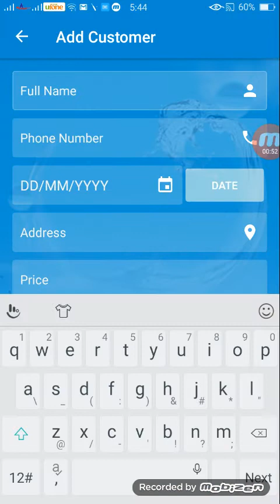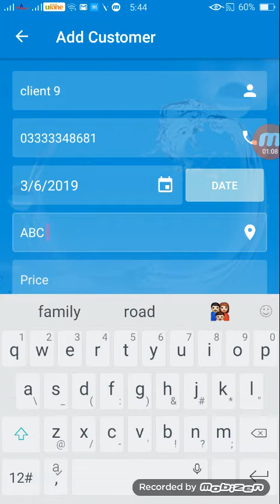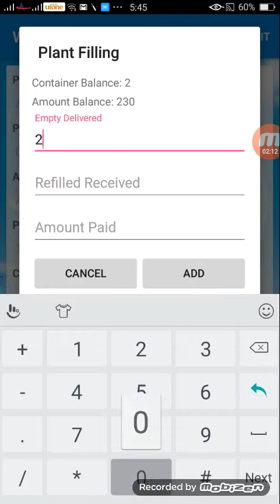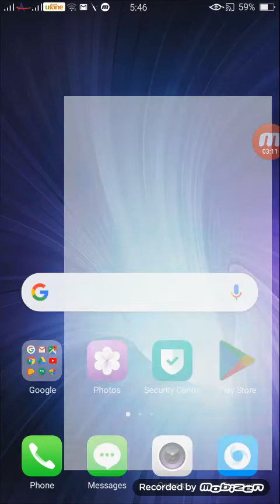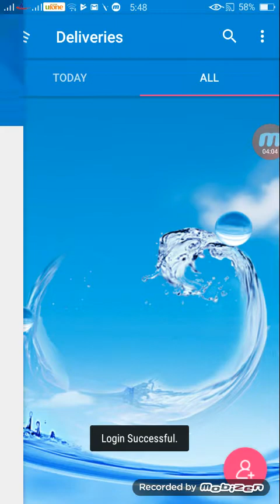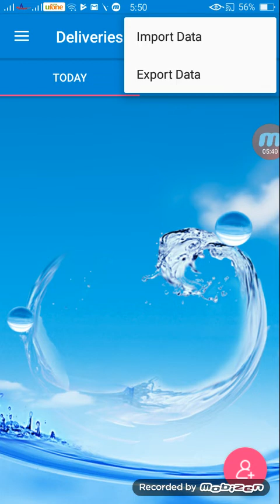Water Supply Soft Android App part 3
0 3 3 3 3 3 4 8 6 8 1
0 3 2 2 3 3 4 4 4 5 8